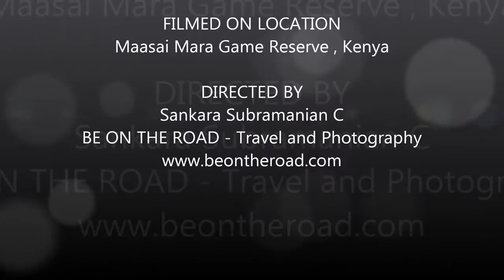Vultures feasting on a Wildebeest Kill at Maasai Mara, Kenya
Ruppell's Griffon Vultures, African White backed Vultures and Lappet faced Vultures feast on a wildebeest kill at Maasai Mara Game Reserve. It is interesting to see how these vultures fight for the meat.